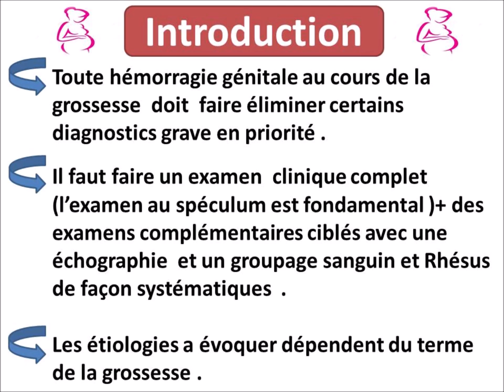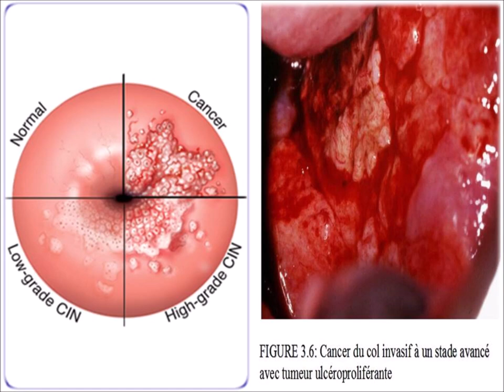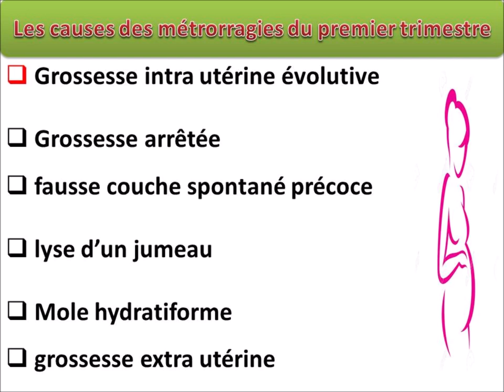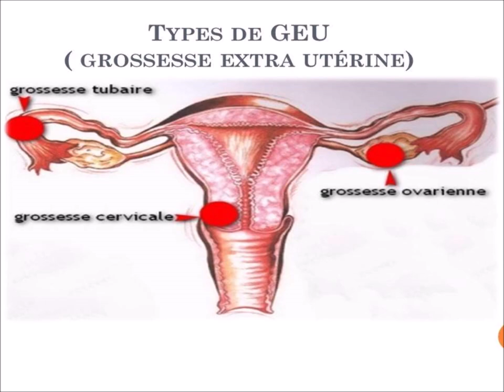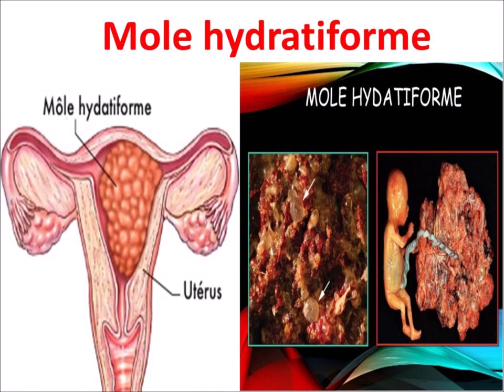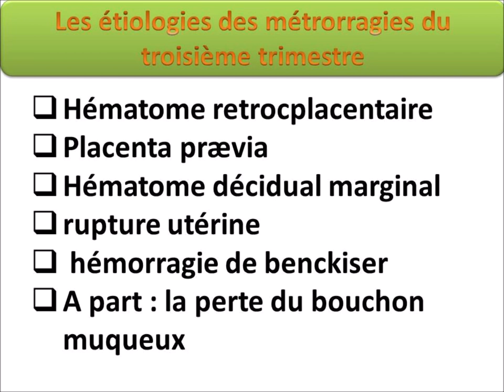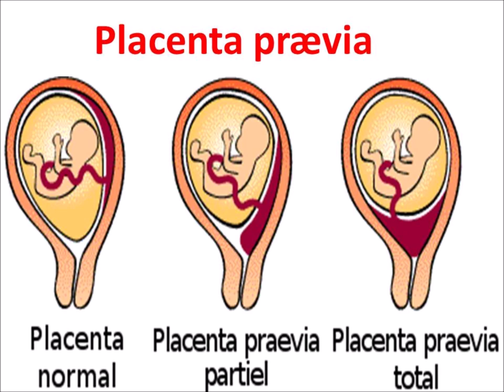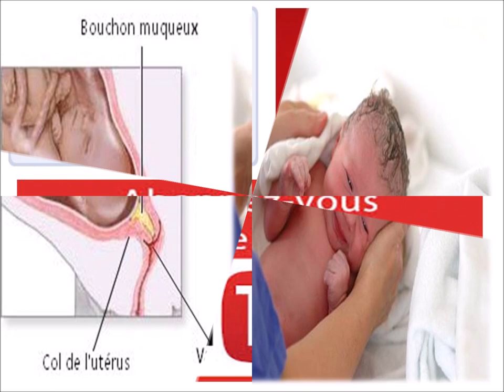🔴HÉMORRAGIES GÉNITALES AU COURS DE LA GROSSESSE , hematome retroplacentaire , placenta previa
les étiologies des hémorragies génitales au cours de la grossesse  d'origine gravidique selon 1er 2em et 3 em trimestre et les origines non gravidique ,
Les hémorragies génitales représentent un des motifs de consultation les plus fréquents en gynécologie. La première étiologie à rechercher chez la femme jeune est la grossesse. Le plus souvent ces hémorragies génitales sont liées à un trouble hormonal.